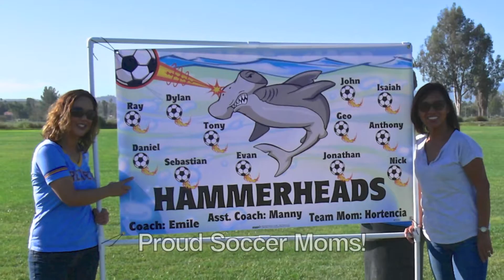Hammerheads vs. Orange Strikers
Plenty of full color images/pictures that's a true inspiration for fans of soccer.